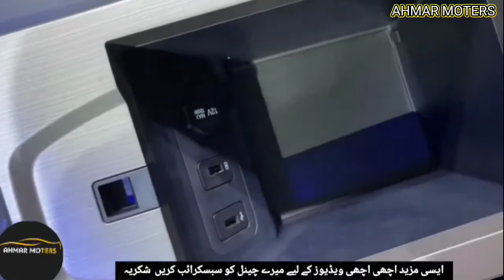CHANGAN OSHAN X7 BUY this SUV ? 5 reasons to buy this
hello friends today I am here and I have a new interesting video for you so watch this video and like it and share with your friends also subscribe my YouTube channel for more interesting videos

today I am started a new segment in my channel

in this segment I will tell you how to buy a new car and 5 reasons to buy a car

so show's your love on my videos please 🥺🥺🥺🥺🥺🥺🥺🥺🥺🥺🥺🥺🥺🥺🥺🥺